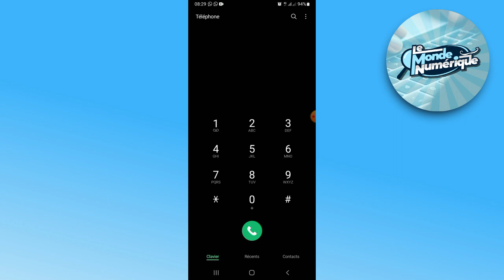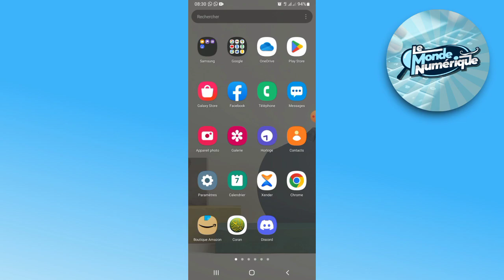Comment Savoir Si Un Contact Nous A Bloqué 2025